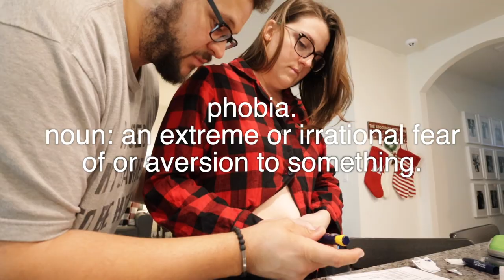My First Fertility Injection *emotional* + Christmas Day! | Vlogmas Catchup | Tiffanie Michelle TTC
My final Vlogmas catchup! Taking my first fertility injection - it was not fun! and celebrating Christmas with the family! Enjoy!
xo, Tiffanie
A M A Z O N  M U S T - H A V E S
10% O F F  M O S I E   B A B Y
W A T C H   T H E S E
F O L L O W  M E
H I !
I'm Tiffanie, my husband's name is Manny, and our son's name is Tristian! We're currently trying for baby #2 after 10 years and we're sharing the journey with you. We are excited to share our everyday adventures and have you as part of the fam! If you made it all the way here, you freaking rock, thank you for your love and support! 🤪
W R I T E  U S
Canon M6 Mark II
Canon G7X Mark II
Canon EOS M50
Camera Mic
Mini Tripod